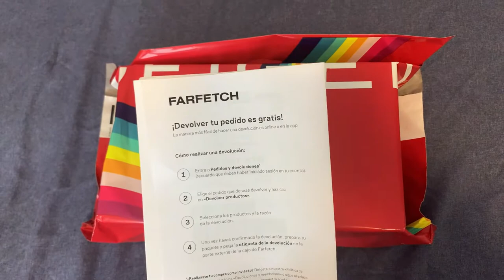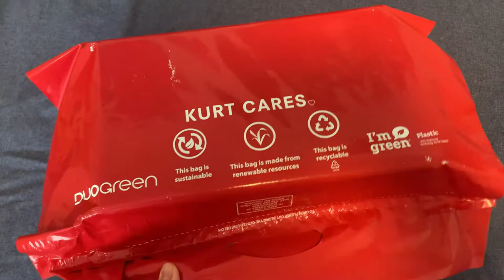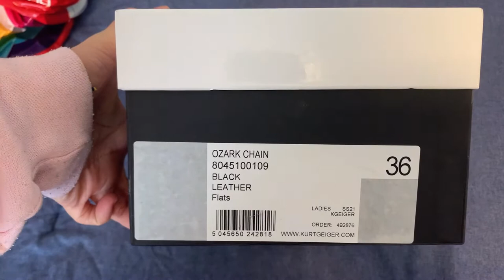Kurt Geiger Shoes Unboxing SIZING - FIT and MOD SHOTS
New Kurt Geiger Shoes Unboxing! Check with me how it came and the most gorgeous and fun mules I got from this British brand (new to me!) I got them from Farfetch, so I hope it helps if you are planning also on buying with them.

Kurt Geiger has amazing handbags too, and well known for their Kensigton rainbow bag (which is now on my wish-list) you can check a little bit more of information about this bag

The influencer I saw these mules on that I mention in the video is: Moniquelvoes1968 she is on Instagram too, in case you want to follow her.
She is amazing!